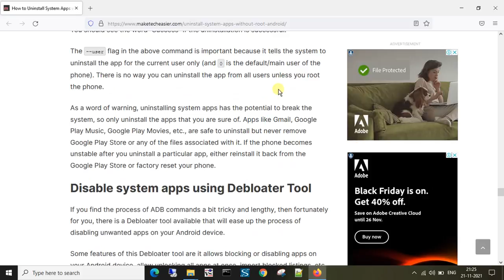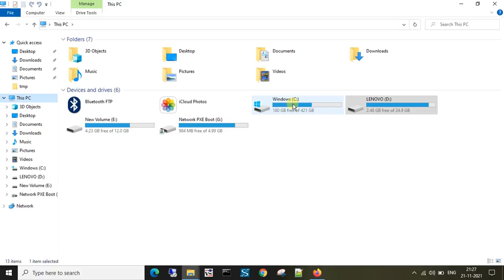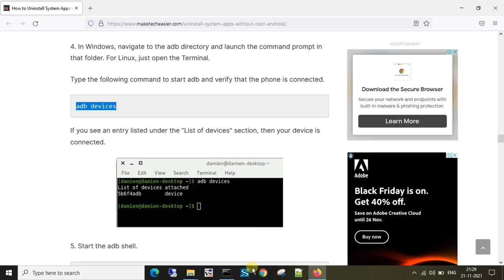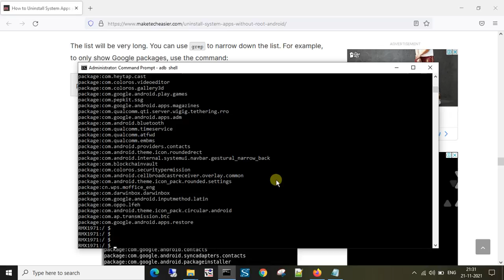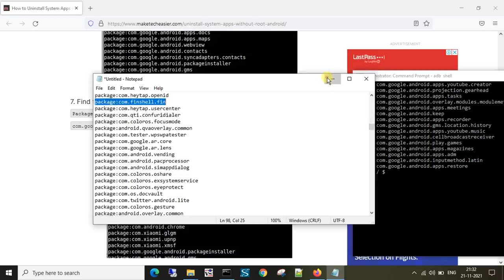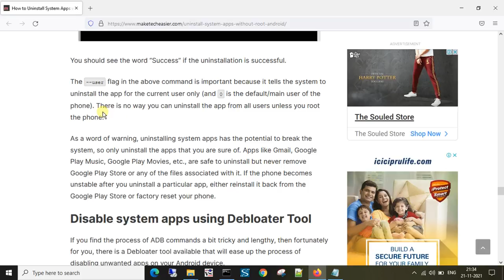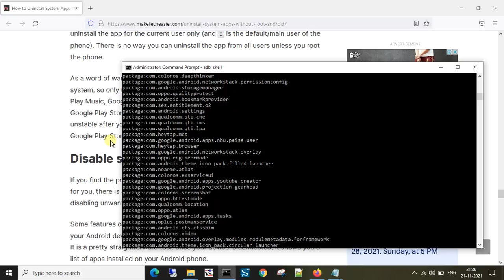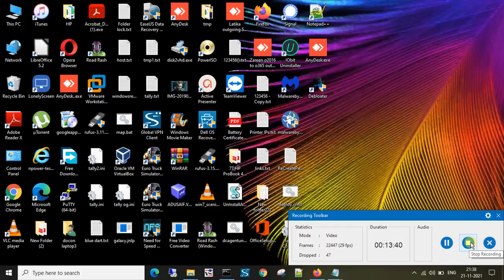How to Uninstall Bloatware and System Apps without Root in ANY Android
How to Uninstall Bloatware and System Apps without Root in Android

How to Get Started with Android Debug Bridge & Enable adb

Tried on Device Realme Note 5 Pro (Non Rooted) Android 11
Recorded on Active Presenter 8
was Recorded on 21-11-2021 Windows 10 20H2

Stellar Wind  | 7:08
Vital Whales | 7:31